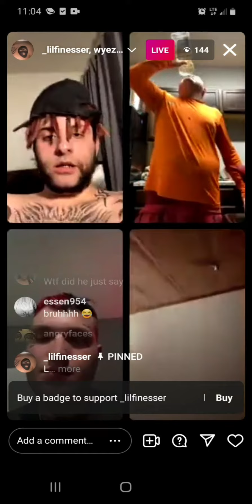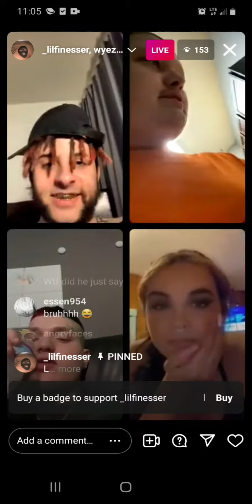bleachboy drinking bleach and oil